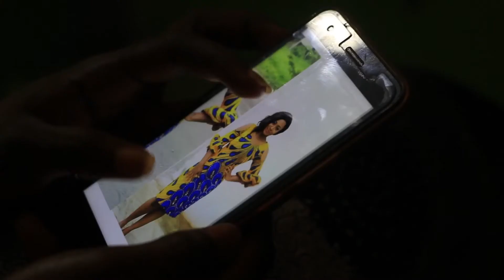Advocate for a Happy marriage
Advocate for a Happy Marriage is a short Christian film directed Maryam Edmond.